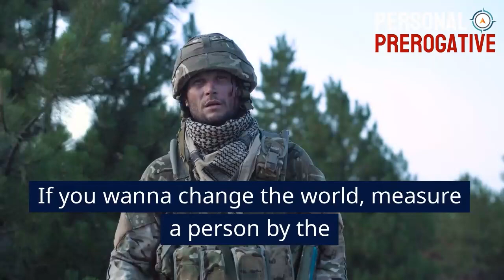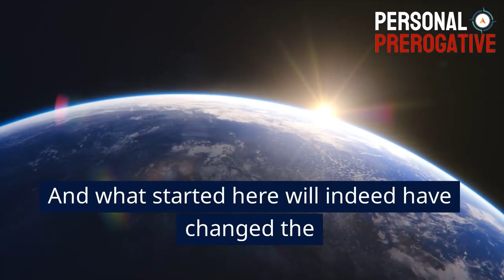10 Lessons for a Successful Life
In this inspiring video, we explore 10 essential lessons for a successful life that can transform your mindset and help you overcome challenges such as depression and anxiety.

Drawing insights from influential figures like Jordan Peterson, Admiral McRaven, and David Goggins, we delve into motivational concepts that promote personal development and a growth mindset. Each lesson is designed to empower you, offering life-changing quotes and wisdom that can guide you through tough times and inspire resilience. Whether you're struggling with major depression or seeking inspiration to improve your mental health, these powerful insights will encourage you to embrace life's journey and learn from your mistakes. Join us as we uncover the keys to a fulfilling life filled with purpose and motivation. Remember, success is not just about achievements; it's about the mindset you cultivate along the way. Tune in for a dose of inspiration and start your journey towards a successful life today!

Personal Prerogative creates videos to inspire people worldwide.

Here, at the "Personal Prerogative" channel, we transform original content into videos that provide the viewers with a more immediately meainingful and immersive experience.

1. The videos have no negative impact on the original works.
2. The videos we make are used for teaching purposes.
3. The videos are transformative in nature.
4. We use only the audio component and tiny pieces of video footage, only if it's necessary.